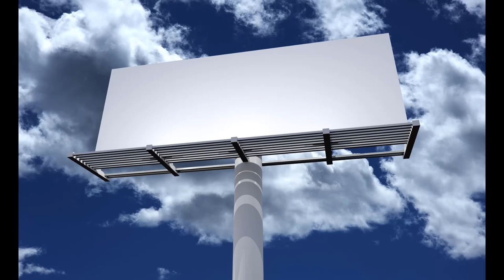Arab Monetary Fund Wikipedia Article Audio